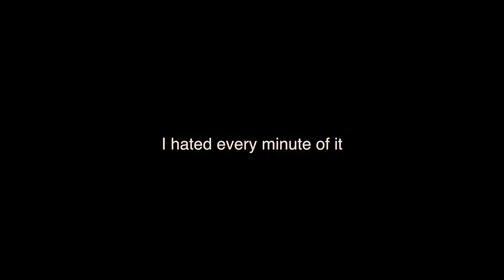Double Date at the Drive-In Movies - Vlog #141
This was a fun few days and it was a little all over the place but that's kinda how it felt like, they left for Toronto already but it was fun having them here.